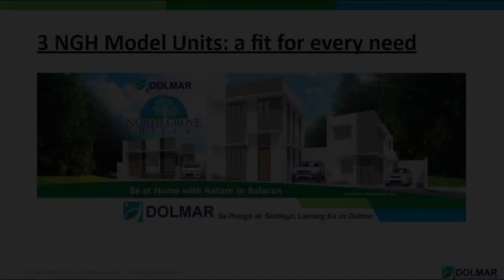House and lot for sale modern design 2bedroom with garage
Number of Bedrooms: 2
Number of Bathrooms: 1
Floor Area: 41 sqm.
Lot Area: 80 sqm.
House Type: Single Attached House
Number of Floors: 1
Number of Car Parking Spaces: 1